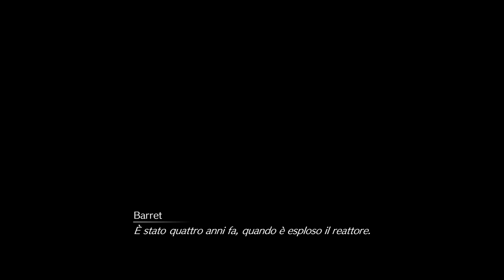Final Fantasy 7 Rebirth: Innocenza #17 (Prima run - PS5 - ITA)